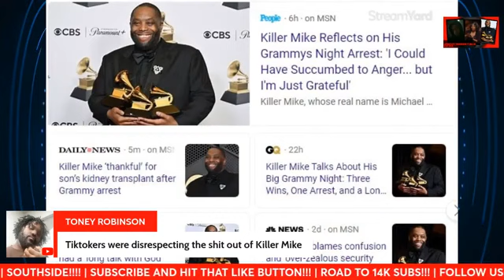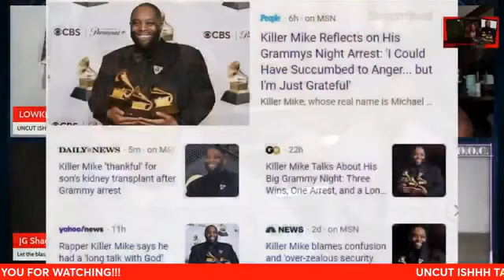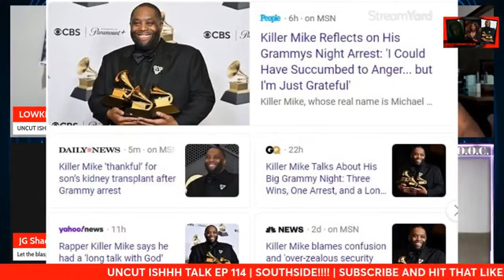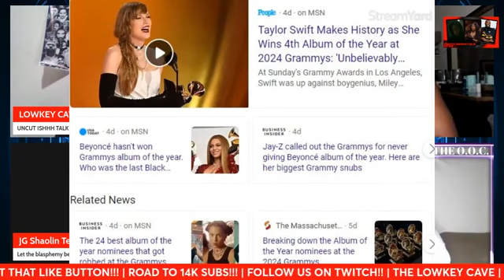Killer Mike Grammys sweep | Why streamers are mad and Joe Budden vs Kai Cenat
Killer Mike won three Grammys including best rap album but younger people feel like Travis Scott or others should have won but older people like Joe Budden go off on streamers complaining about killer Mike winning!!